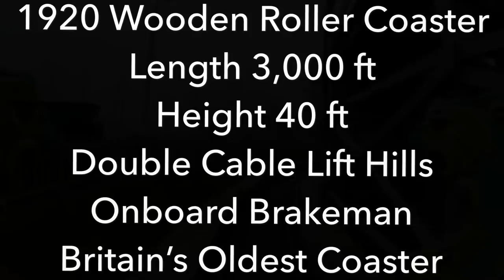Scenic Railway (Dreamland Margate) Front Row POV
Join me for a front row ride on the 1920 grade 2 listed Scenic Railway located at Dreamland in Margate Kent UK

The Scenic Railway is the oldest roller coaster in the UK and was given a full ground up rebuilt including 2 brand new wooden trains and reopened to the public in October 2015

The Scenic is not the fastest or the most thrilling of wooden coasters but it is one of the smoothest and fun to ride plus it’s full of classic history and don’t forget about the onboard brakeman that still sits in the middle of the train

Pov filmed in HD 1080p 60fps using a GoPro Hero Session 4 and official GoPro Handle